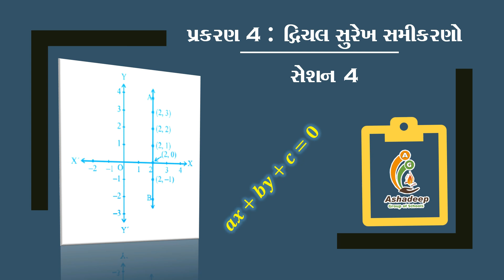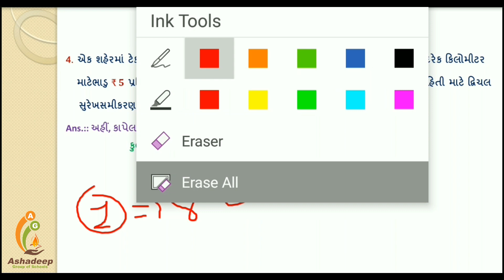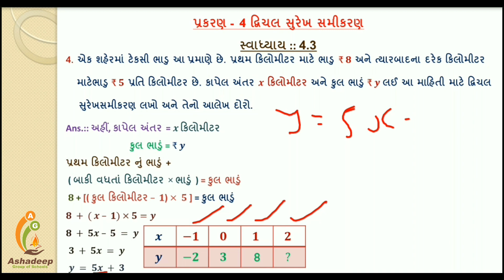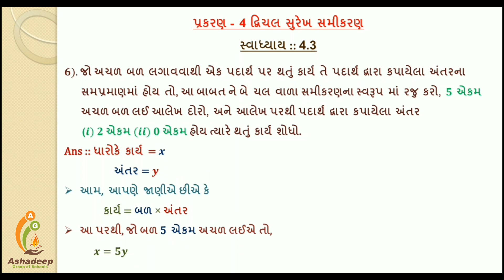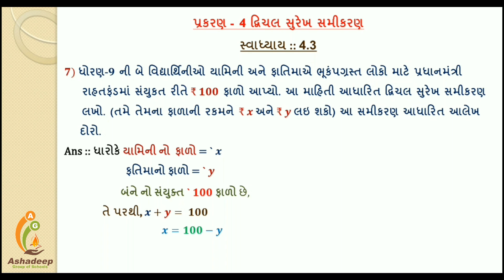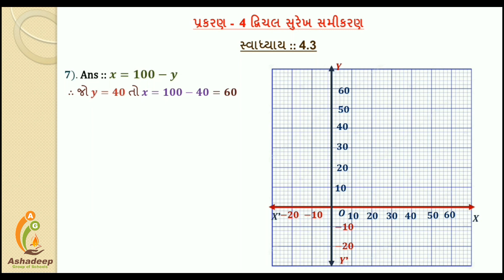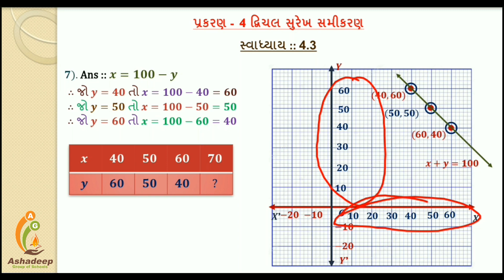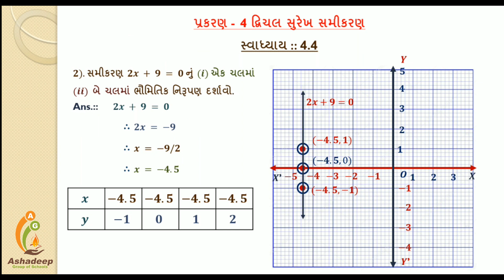ધોરણ 9 ગણિત (GSEB) : પ્રકરણ 4 દ્વિચલ સુરેખ સમીકરણ : સેશન 4